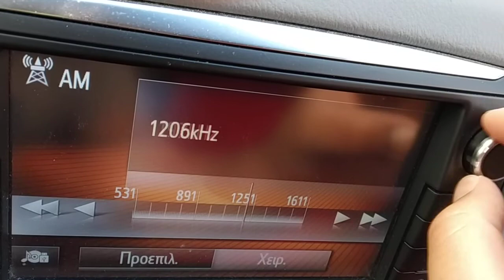Sporadic E radio Romania Actualitati in Arta Greece 31/05/2020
88.8MHz